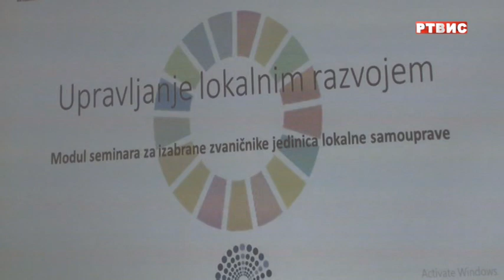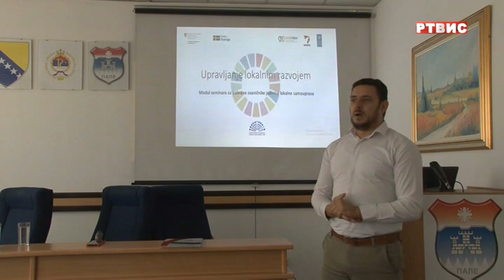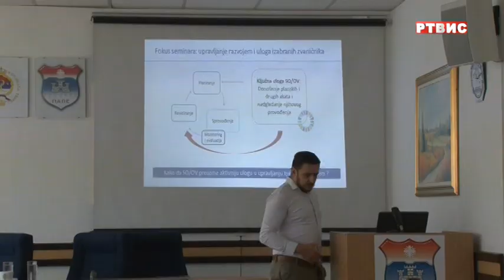SEMINAR ZA ODBORNIKE SO PALE, prilog RTVIS, 21.10.2021.